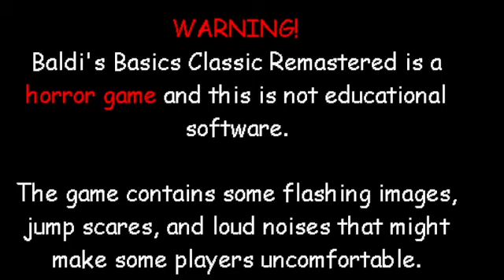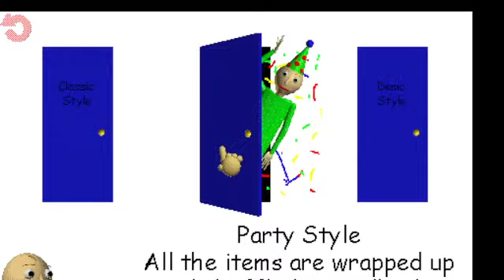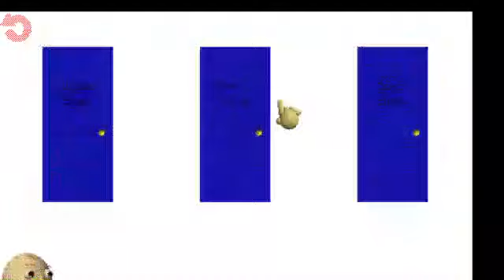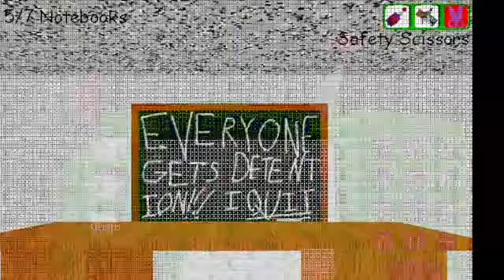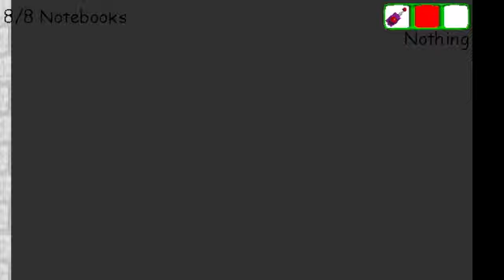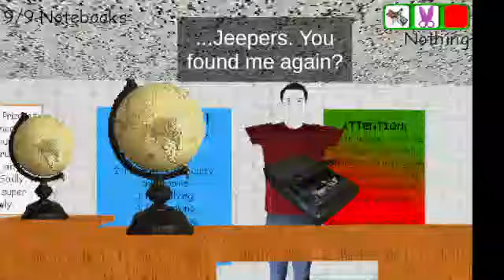the second floor is mostly the same | baldi's basics classic remastered party style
i is sed that nothing new happened